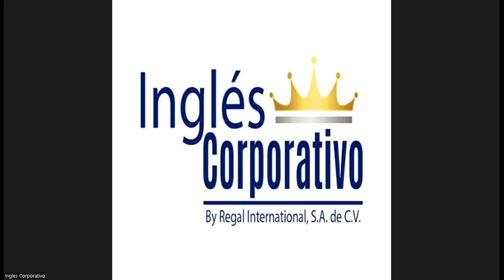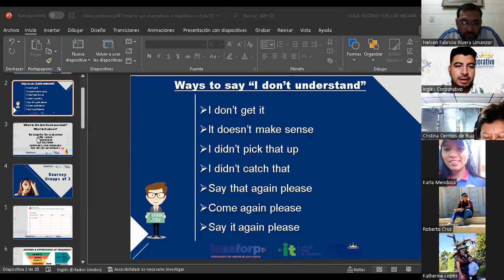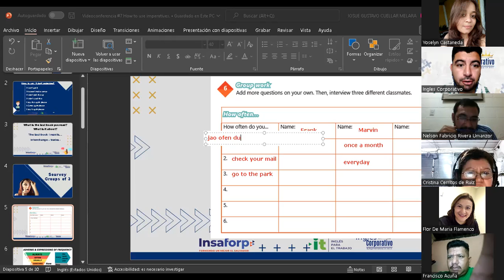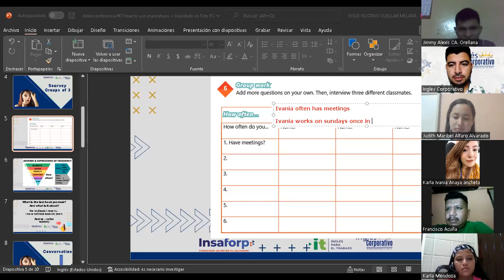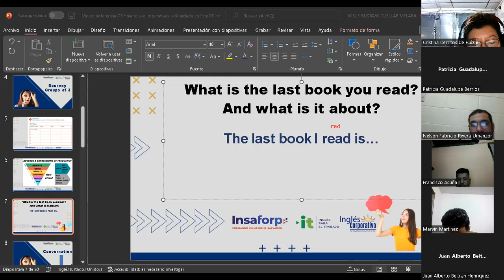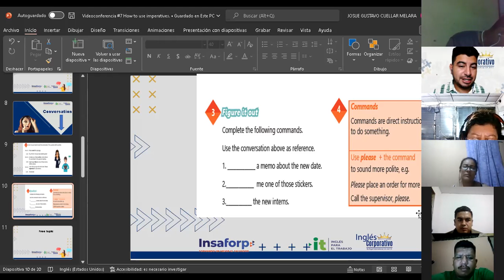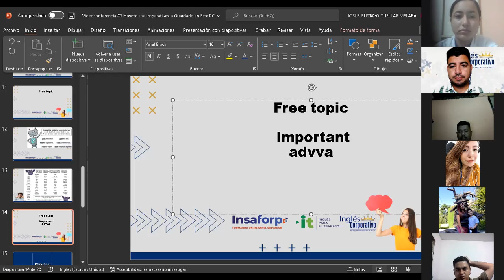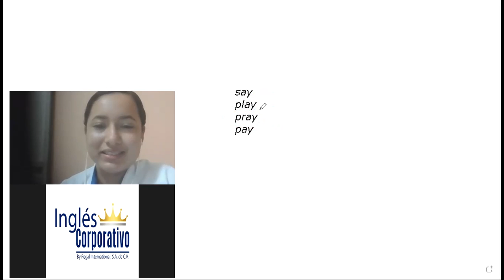Inglés Corporativo-09-08-2022-How to use imperatives